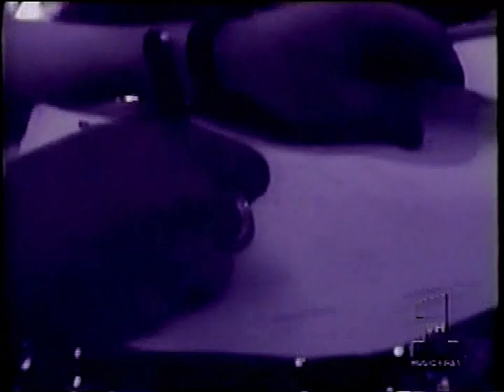01 - INXS - Intro: Band Interview (Hard Rock Café '97)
Recorded live at Hard Rock Café, New York City, NY, 18th April 1997

INXS:
Michael Hutchence - Lead vocals
Andrew Farris - Keyboards, guitar, backing vocals
Tim Farriss - Guitars
Jon Farriss - Drums
Kirk Pengilly - Guitar, saxophone, backing vocals
Garry Gary Beers - Bass, backing vocals

Shelley Preston - Backing vocals
J Dee (Jane Dobbins) - Backing vocals